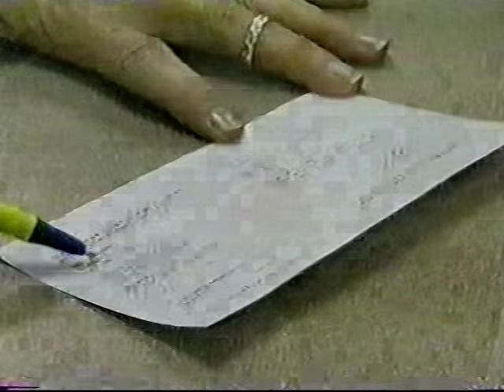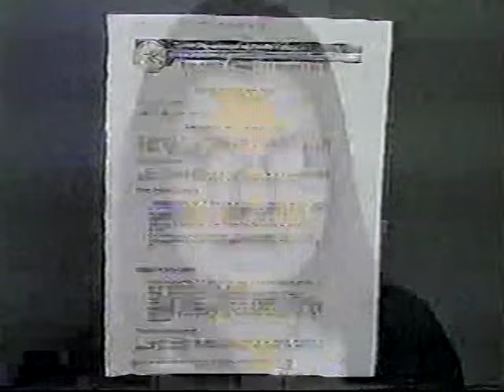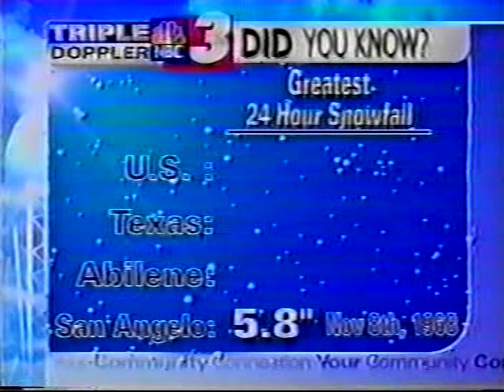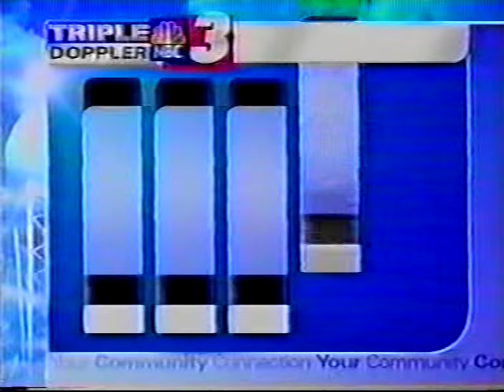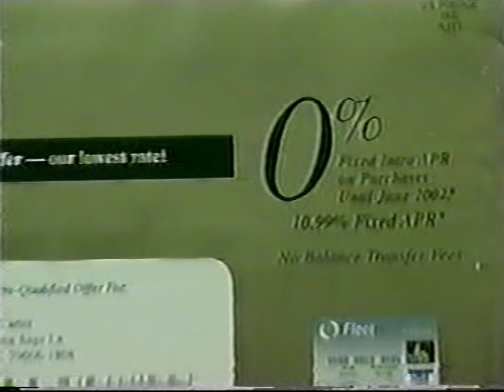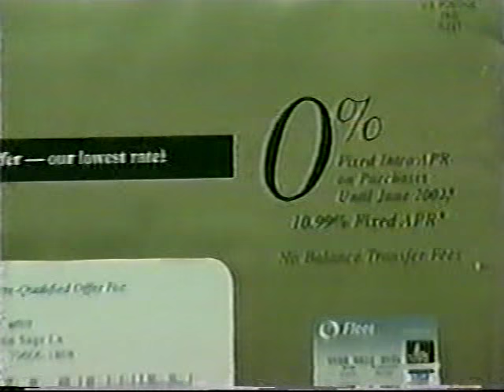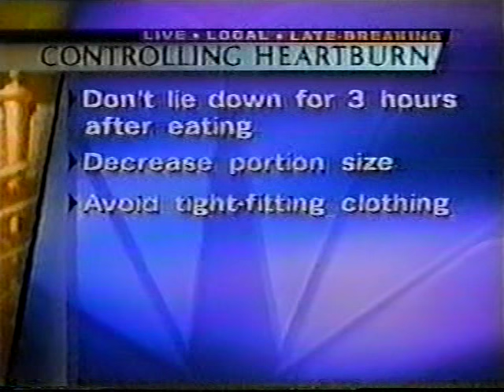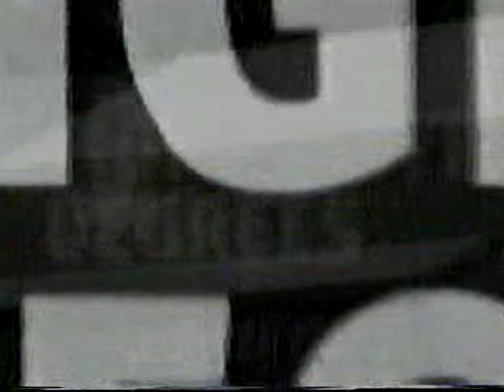KACB 10pm News, December 27, 2001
The station changed call letters to KSAN in 2003.